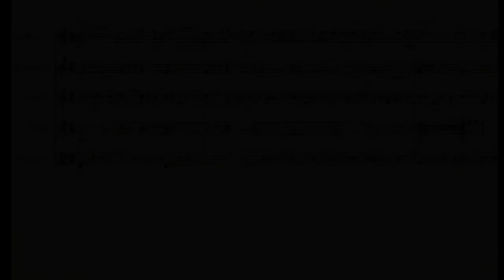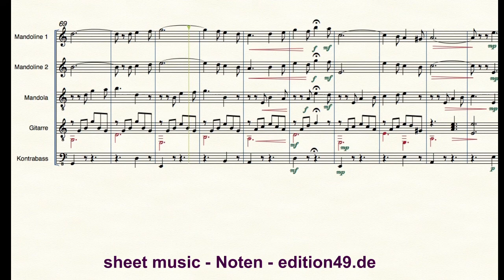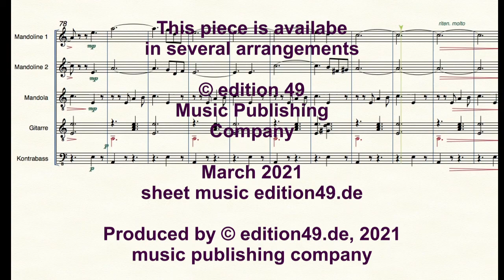Georges Bizet Romance Les Pêcheurs de Perles Perlenfischer Mandolin Orchestra Valdo Preema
Georges Bizet (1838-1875) - Romance aus der Oper Les Pêcheurs de Perles (Perlenfischer) arranged by Valdo Preema for Mandolin Orchestra. sheet music / Noten

edition 49 music publishing has to offer more than 19 000 interesting titles - sheet music and CDs.